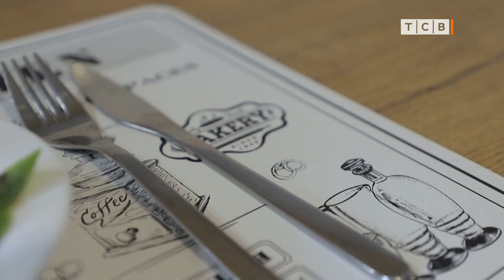Как восстановить обоняние после ковида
Потеря обоняния. Аносмия. Потеря обоняния после коронавируса. Как восстановить обоняние после коронавируса. Ольфакторный тренинг.